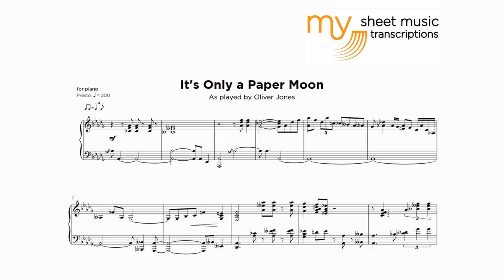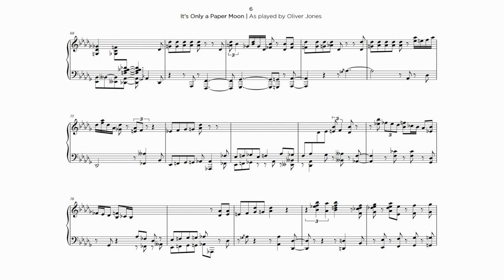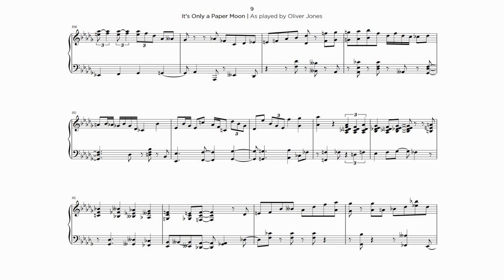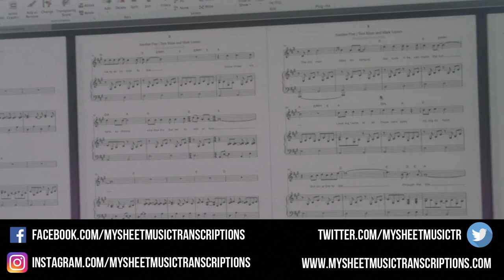Oliver Jones - It's Only a Paper Moon (Jazz Transcription)